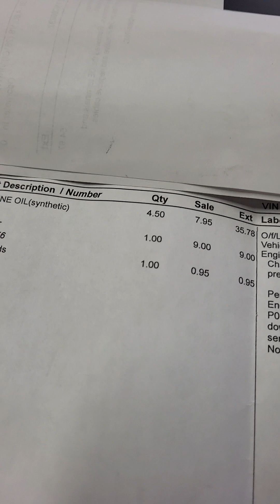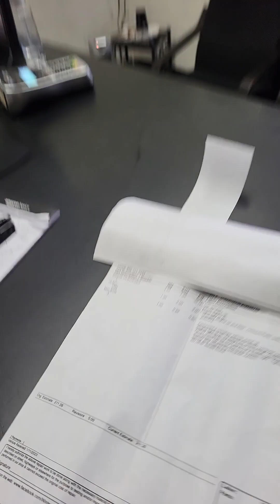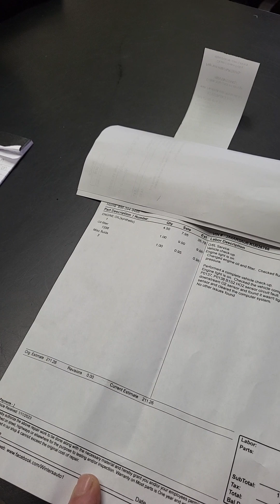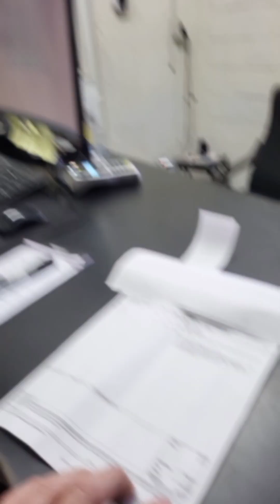Who's getting paid for oil changes